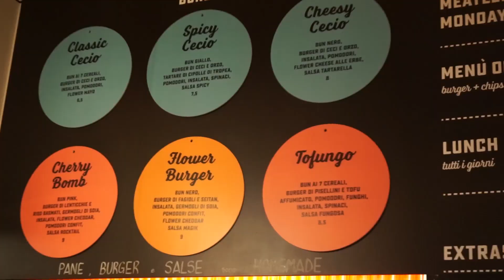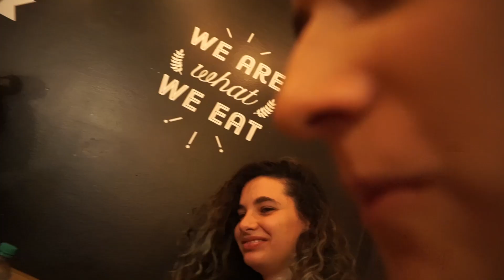Provo i PANINI COLORATISSIMI VEGANI (sono anche buoni?) con Cesca e Charlie Moon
Siamo andate da Flower Burger a provare dei panini veramente coloratissimi, ma vegani. Saranno anche buoni?
Scrivetemi nei commenti il vostro piatto preferito e a 15.000 like faccio UNA SETTIMANA da VEGANA.

👉 30 DAYS CHALLENGE

PS: Se sei arrivato fin qui, scrivi " PANOLLO" nei commenti